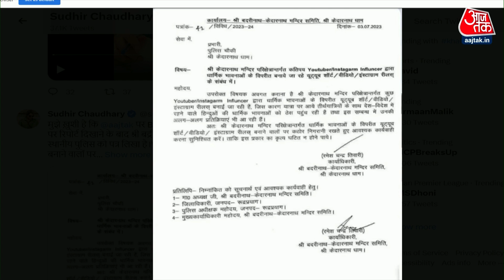Black and White: ब्लैक एंड व्हाइट की खबर का हुआ बड़ा असर | Mobile Phones Banned in Kedarnath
केदरानाथ में मोबाइल बैन की खबर का असर हुआ है. हमने कुछ दिन पहले ये खबर दिखाई थी कि केदरनाथ में मोबाइल बैन होना चाहिए. बदरीनाथ-केदारनाथ मंदिर समिति ने कड़ा कदम उठाया है. मंदिर समिति ने एक आदेश जारी करते हुए कहा है, कि धाम में यूट्यूब, इंस्टाग्राम रील या फिर अन्य किसी भी तरह के वीडियो शूट करने पर मंदिर प्रशासन कार्रवाई करेगा.